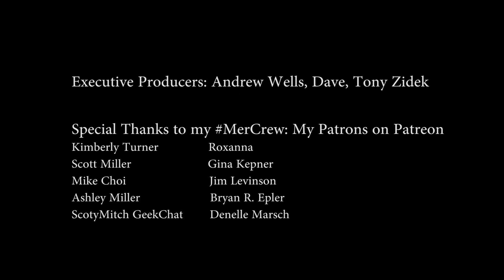MERMAID TUB TALK with Comic Sans aka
Meet Comic Sans. Helvetica has finally met her match. (A continuation of the the 1st Mermaid Tub Talk Episode with Richard Arthur.

This is Hipster Mermaid's newest torture-I mean-endeavor: Interviewing your favorite internet humans! In this episode, meet Comic Sans, and uncanny ringer for Helvetica.

Comic Sans is played by Makeup Artist, Disney Princess & the King of Transformation, Richard Arthur aka @TheOfficialAriel

Watch my Hipster Mermaid Web Series, "Life Lessons From A Hipster Mermaid"

"Life Lessons From A Hipster Mermaid" is a comedy web series created by Traci Hines & Andrew Ducote

IG+Twitter: @TraciHines
Snap: TraciHines

Mer-Mail:
Traci Hines c/o Adorkable Apparel
1679 E. Orangethorpe Ave., #131